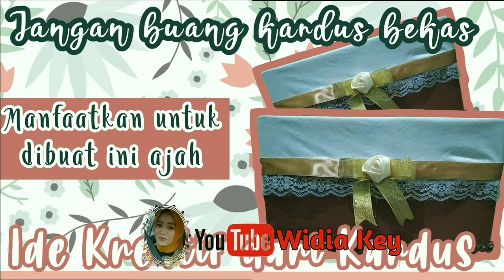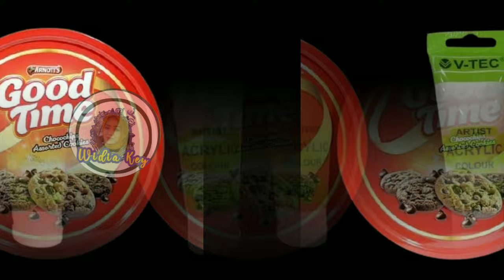CARA MEMBUAT TEMPAT PENYIMPANAN KUNCI DAN LAMPU HIAS DINDING DARI BARANG BEKAS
cara membuat  tempat penyimpanan kunci
cara membuat  tempat penyimpanan kunci dari barang bekas

Sudah banyak sekali yang membuat rak tempat kunci, ada tempat gantungan kunci dari kardus, tempat gantungan kunci dari kayu, diy tempat gantungan kunci, dalam video kali ini saya akan mengulas bagaimana cara membuat tempat penyimpanan kunci dari barang bekas, khususnya kardus dan kaleng bekas, DIY Key Holder with Cardboard, memanfaatkan barang bekas untuk dijadikan sesuatu yang bermanfaat dan multifungsi menjadi lampu hias dinding, lampu hias dari kardus, lampu hias kamar,

membuat tempat kunci sekaligus tutorial lampu hias dari kardus , how to make a lampshade

semoga kreasi dari kardus ini menjadi inspirasi dan bermanfaat sebagai ide kreatif dan tak terduga dari barang bekas, menjadi contoh kerajinan tangan dari barang bekas,